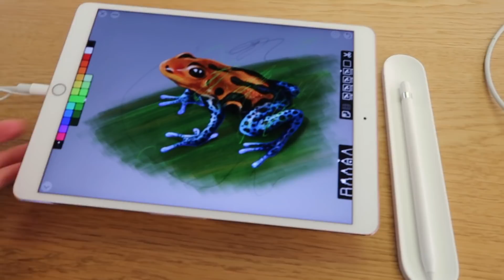HAI ANH EM PHÁ HOẠI !!! | Vlog 196, Năm 2018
Chic hiểu mẹ nói tiếng Việt rất rõ ràng, nhưng... em lại nói lại, trả lời lại mẹ bằng tiếng ah :( hhixx

Raffy and Zoe’s Clothes - Quần áo Sói Chic